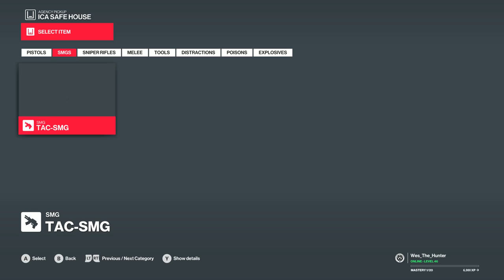Hitman 2 - Episode 12 - Philip Schofield Out Of The Broom Cupboard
Gordon the Gopher's Sexual Identity Still Remains A Mystery